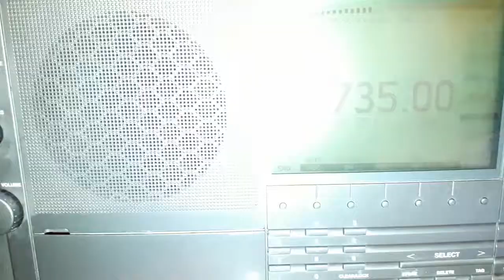Radio Transmundial 11735 khz Eton E1 + Sony AN-LP1 desde Mendoza (ARG)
Captura de Radio Transmundial en 11735 Khz.
Usualmente, esta emisora se recibe muy bien en mi QTH, pero hoy la señal entregó toda la calidad de modulación de la emisora y, de paso, se puede apreciar la excelente calidad de sonido de la Eton E1 funcionando con su máximo ancho de banda de 7 khz.

Emisora: Radio Transmundial, Santa Maria, Brasil
Frecuencia: 11735 Khz
Potencia: 50 Kw
Distancia: 1492 kms
Azimuth: 60º

Receptor: Eton E1 + antena Sony AN-LP1
Ancho de banda: 7 khz
QTH: Las Heras, Mendoza, Argentina
Hora: UTC 18:58 (Local UTC-3)